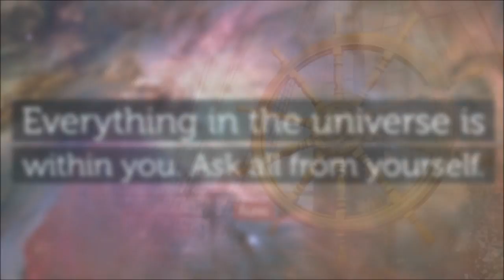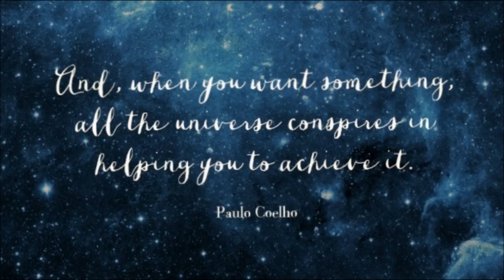The Captain at the Crossroads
Each day at the crossroads in a village by the sea
I sit awhile and rest by this old cherry tree.
I am an old sea captain and my days now pass away
Rigging driftwood ships with fine silk from far Cathay.

A weary traveller passing by, no milestone did he see.
He spied me in the shadows. “What place is this?” asked he.
“You’ve come to fair Leven, sweet Leven by the sea.
Is your journey bound for Leven?” “Not yet,” answered he.

“I’m on me way to Lundie town, a fortune to seek there
Ere me steps turn to the lass with raven hair.
I’m on me way to Lundie – say the road I do take.”
“That I shall not tell you, but a choice I’ll let you make.

“You may trade a piece of silver for me ship unco and fey,
Then rest it on your open palm and ask of it the way.
Nine times the keel’ll spin around ‘til Lundie’s fore the mast,
And aught that you would ever gain, all you need do is ask.”

“Me pocket has no silver, no brass or no gold,
But to gain your ship’s bounty, I would pledge me soul.
Before we strike the bargain, a choice you said is mine.
What has more value than your elfin brigantine?”

“When you’re on a journey and the road ahead is dark,
The step to take, the path to make, is there within your heart.
These words I give you for no coin, no silver or no gold.
Ask within and you shall see the universe unfold.”

“That will not gain me Lundie town, no fortune and no love.
Upon me oath, me soul is thine, thy ship I must have.”
“Your promise true you cannot break. Me words you’ll ne’er recall.
No traveller yet has quit this spot without a silken sail.”

The ship did rest upon his palm, nine times it spun around,
And with adieu the traveller took the road to Lundie town.
I am the captain of that ship, me hand commands the helm
To the point no compass carries, to the port no sailors yearn,

To the raven one no heart desires. You’ll not know where or when
A wind one day shall fill the sail: you’ll be bound for Leven then.
So all you weary travellers, should you meet a captain old,
Be tempted not by riches, and heed the words you’re told.

 [Rpt verse 6]

Words by Colin Crombie; tune adapted from traditional